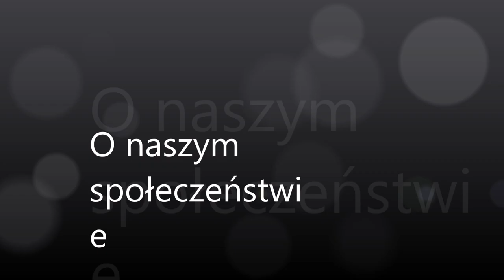POLSKA POKONUJE KORONAWIRUSA!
Słuchajcie kochani, ten film to tylko żart. Nie jest on prawdziwy, wystarczy spojrzeć na datę publikacji. Pamiętajcie, że sama pandemia jest bardzo niebezpieczna i w moim przypadku owy wirus jest już mniej niż kilometr ode mnie. Pamiętajcie, nie wychodźcie jeśli to nie potrzebne. Siedźcie w domu, a jeśli wam się nudzi to obejrzycie sobie jakiś mapping czy inny film na youtube!

Z fartem!